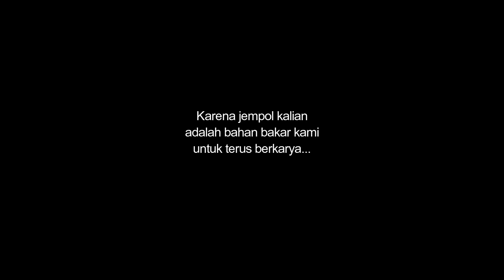Ultralight Casting Kerapu di Pantai Gaburan Doro (Gabdor) Semarang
Perjalan mancing kali ini ada di spot Gaburan Doro, Semarang. Target kita masih sama yaitu ikan kerapu. Hanya saja kali ini ada yang berbeda. Yaitu saya ditemani oleh salah satu Angler kota Semarang yaitu Om Sasongko.

Tackle details:
Rod: Kuying Teton 1-3 lbs
Reel: Okuma Ceymar C10
Line: Duraking Natuna PE 0.2
Lure: Carolina Rig - Soft lure - Pancing Pendekar

Rod: Strom Adventure 2 - 6lbs
Reel: Kamikaze  Aaron 1000
Line: Duraking Sinsation PE 0.6
Lure: Spoon, Minnow, dll

Nah bagaimana keseruan dari mancing di Pantai Gaburan Doro, Semarang kali ini?

Yuk, simak selengkapnya di video ini.

Semua video yang ada di channel YouTube brunz Fishing adalah hasil karya pribadi yang dibuat oleh tim editor. Semua source yang kami gunakan adalah legal dan telah memiliki ijin yang sah.

Dilarang keras menggunakan, memperbanyak, meng-copy, menyalahgunakan video yang ada di channel Youtube ini. Jika terjadi pelanggaran atas hal tersebut. Maka kami akan memprosesnya sesuai dengan undang-undang yang berlaku.
Karena jempol kalian adalah semangat dan bahan bakar kami untuk terus berkarya.

-Mantap Mania, Mancing!!-